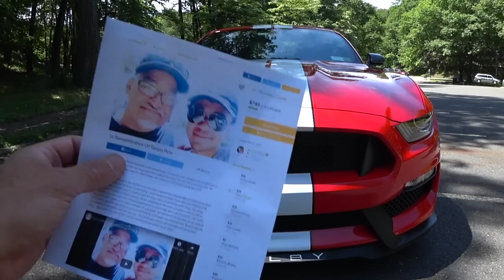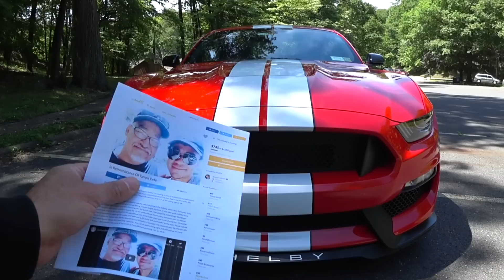Auto Fanatic | GoFundMe | Podcast Video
Please visit Brandon's GoFundMe and give him a hand to jumpstart Tampa Petes Mobile Detailing.
If you guys want to see more of these types of videos just let me know.